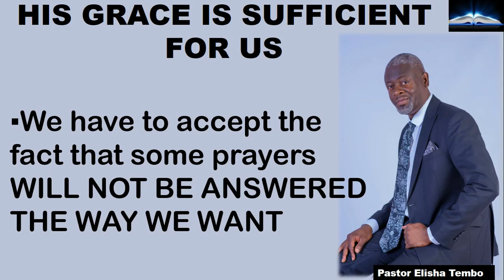HIS GRACE IS SUFFICIENT FOR US. Pastor Elisha Tembo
HIS GRACE IS SUFFICIENT FOR US.  Pastor Elisha Tembo  @sticktoyourbibleblogwithpa4359